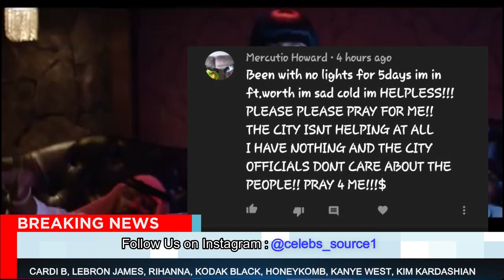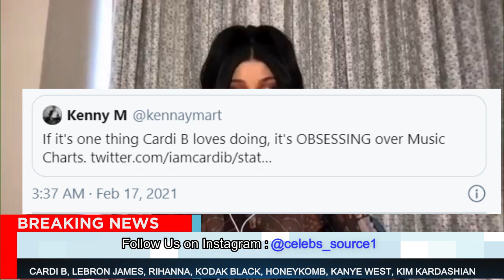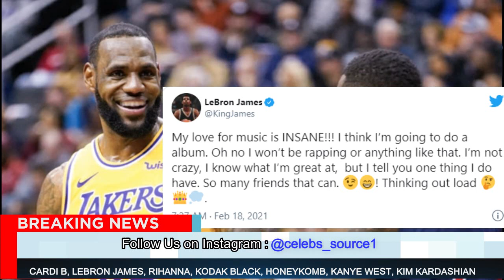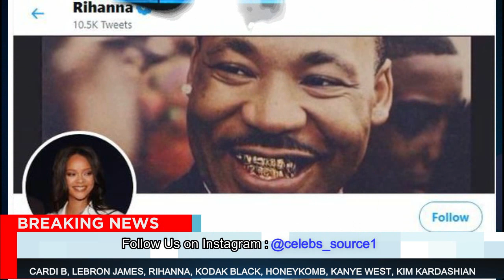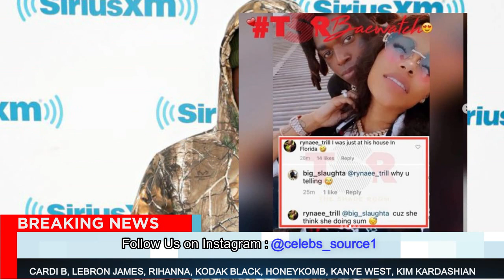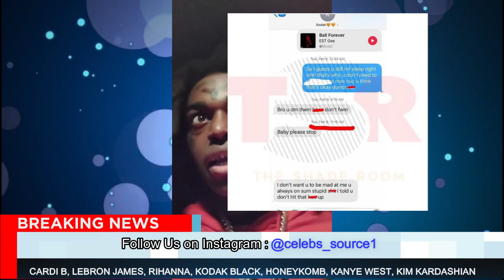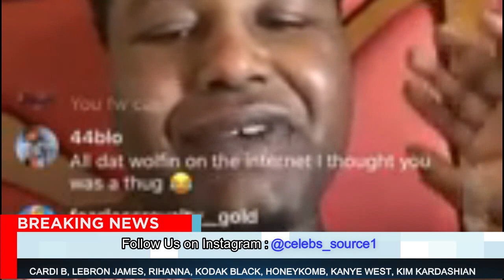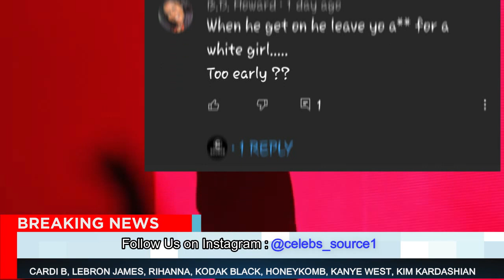Things Just Took A Turn For The Worst For Kodak black After This 🤦🏽‍♂️, Cardi B STEPS IN